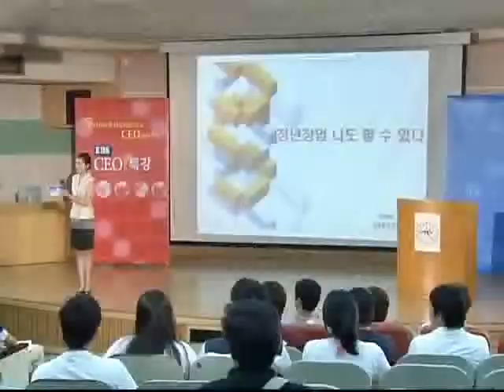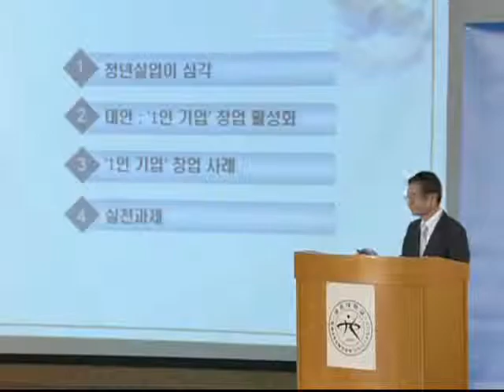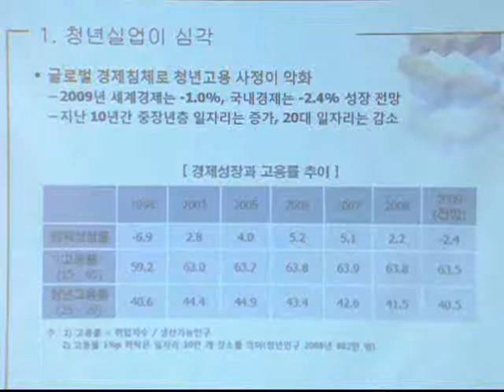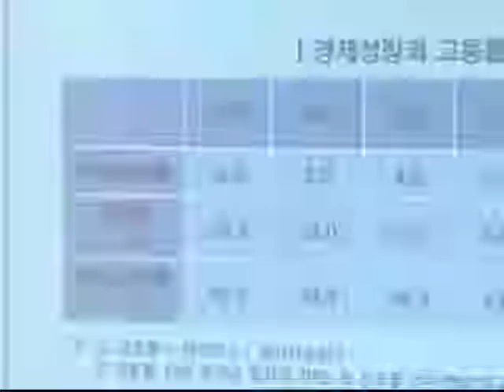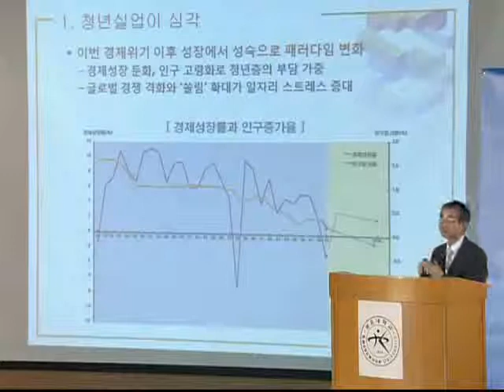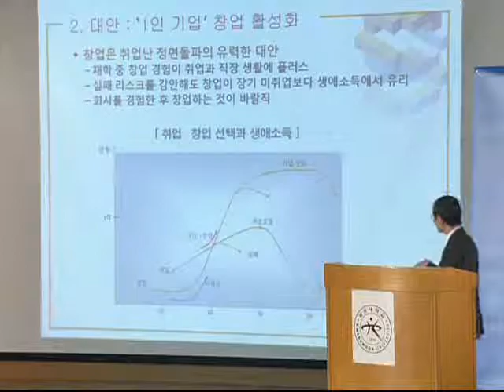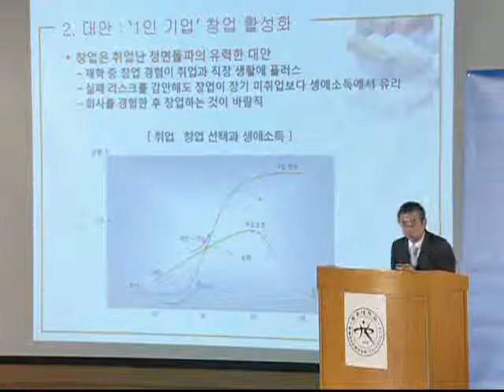EBS CEO 특강 - CEO Lecture_삼성경제연구원 이언오 전무_#001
EBS CEO 특강, CEO Lecture, 20090826, 제76강 청년창업 나도 할 수 있다

삼성경제연구원 이언오 전무에게 청년창업과 그 비전에 대해서 들어본다.